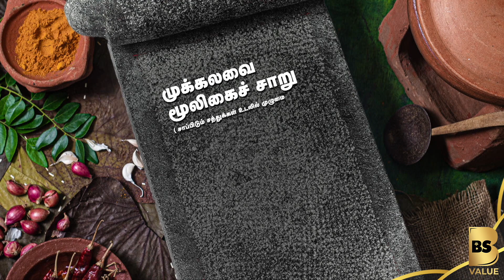அணைத்து நோய்களுக்கும் ஓரே மருந்து " அருகம்புல் " | Appatha MBBS | Blacksheep Go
Blacksheep Go
Go with the trend and be in the Groove! Fitness, Travel, health, beauty, Food, gadget, hometour, automobile or life hacks! Blacksheep Go has anything and everything related to Lifestyle. Upgrade yourself to the latest advancement with the tips and hacks from our videos.